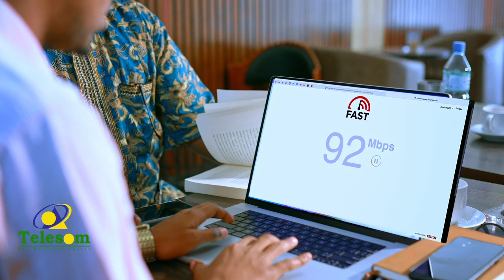Xogside: Kulankii Xisbiyada Mucaaridka iyo Madaxweynaha ma waxa ku jiray xogo hoose?.